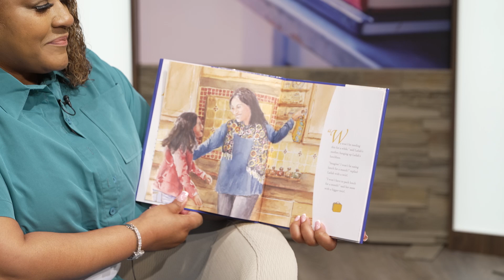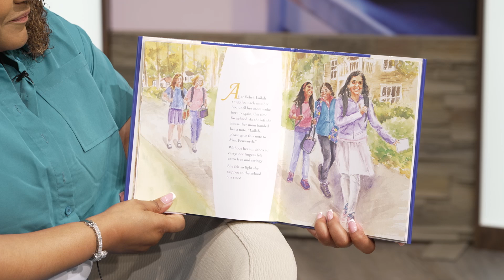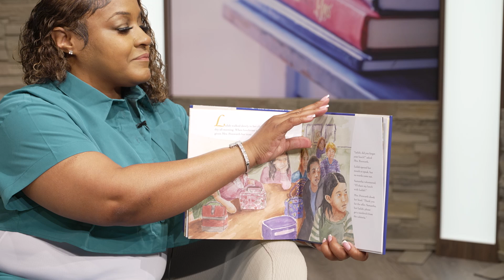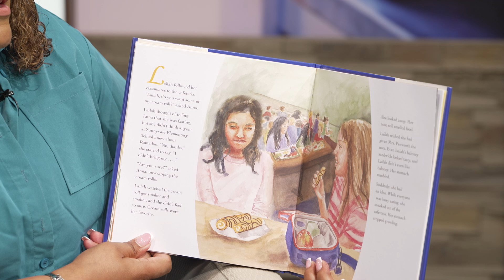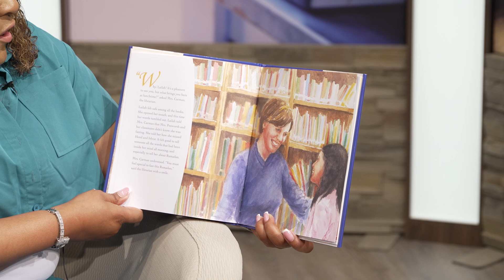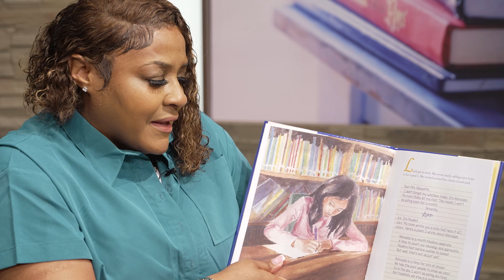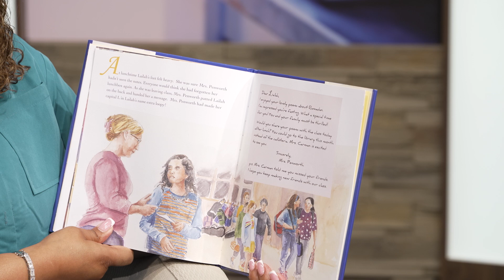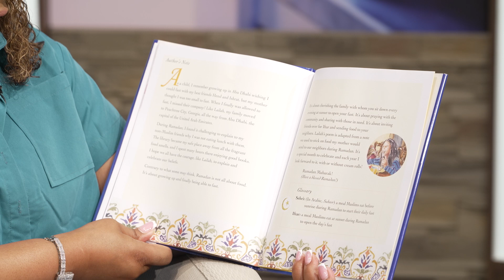52 Weeks of Reading: Lailah's Lunchbox: A Ramadan Story read by LaToya Morris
This week's guest reader for 52 Weeks of Reading is LaToya Morris, Senior Resident General Manager with Southwest Food Excellence (SFE). Lindsay is reading Lailah's Lunchbox: A Ramadan Story written by Reem Faruqi and illustrated by Lea Lyon.

Roanoke City Public Schools' 52 Weeks of Reading program promotes literacy, critical thinking, and family engagement. Every Wednesday at 7 p.m., students and their families are invited to tune in for a virtual story time, featuring special readers who will encourage families to have discussions following the storytime. Thank you to Cox Communications and Gentry Locke Attorneys for generously sponsoring this program.